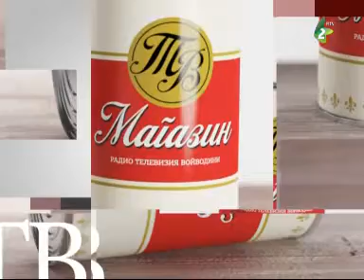Najava tvm za 21.06.2015.